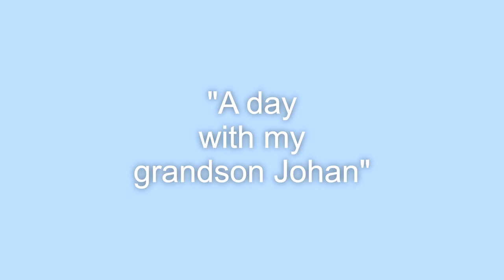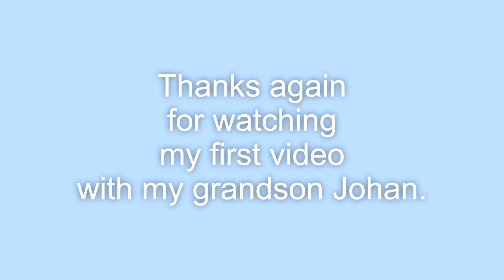A day with my grandson Johan.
Today I spent my time with my grandson Johan. He helped me water my plants.